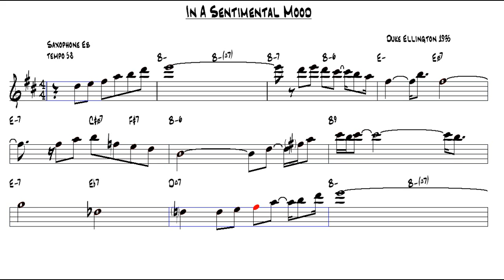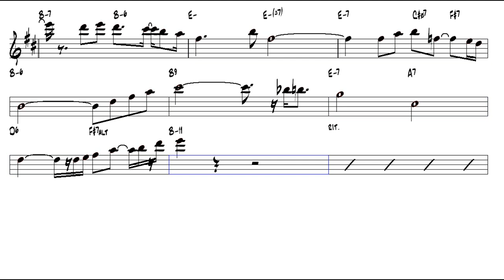In A Sentimental Mood Duke Ellington 1935 Alto Sax